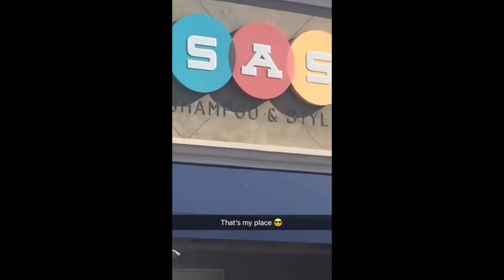TAGGING ALONG WITH MY MOM! (11.23.16 -Day 698)